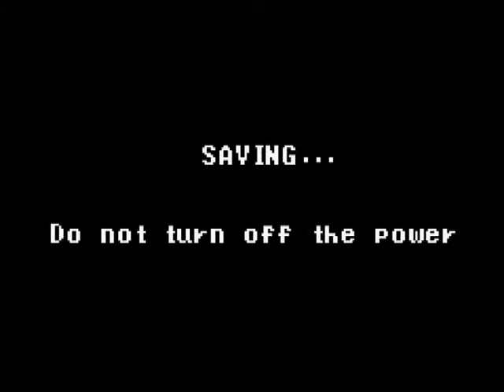Let's Play Teenage Mutant Ninja Turtles (GBA) - Donatello Final Act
The Tech Showdown!